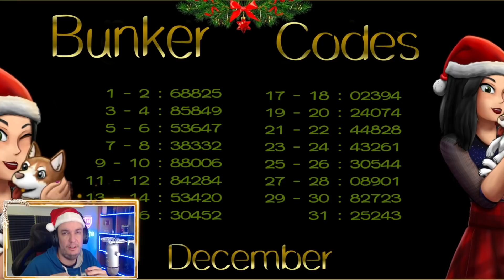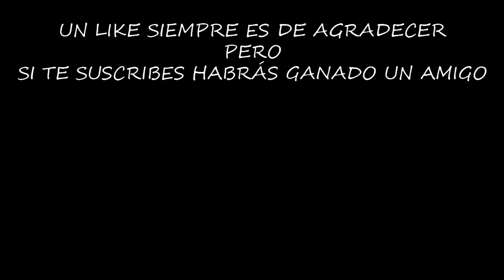LA SEGUNDA PISTA ES MUY SIGILOSA | LAST DAY ON EARTH: SURVIVAL | [El Chicha]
Siguen las pistas para encontrar a Nick Santy, esta vez tendremos que emplear a fondo nuestra habilidad de sigilo para seguir adelante.

Configuración de mi Pc:

Fuente de alimentación

¡¡¡Muchas gracias!!!